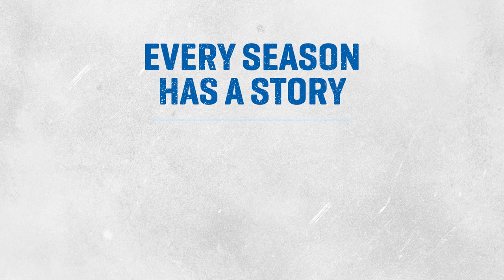The Rising Stars - Every Season Has A Story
This season saw new heroes emerge. What will next season bring?